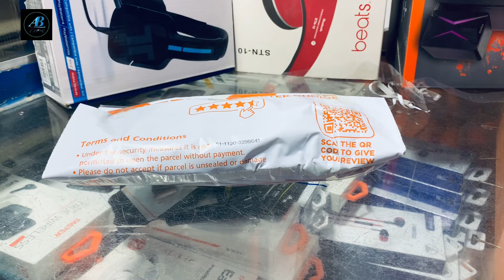Daraz Car Charger Order ll Apna e bazar